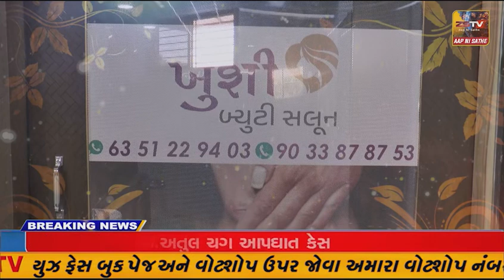જામનગર ના કાલાવડની શીશું મંદિરમાં આજે પ્રથમ દિનોત્સવ ઉજવાયો..